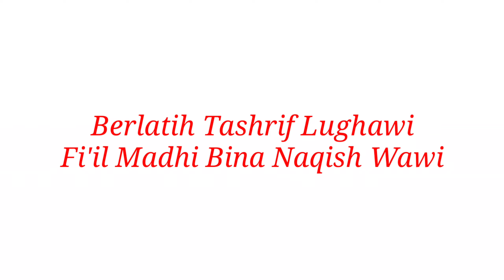Sharaf #164 || Tashrif Lughawi Fi'il Madhi Naqish Wawi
Bahasan tentang tashrif lughawi fiil madhi naqish.